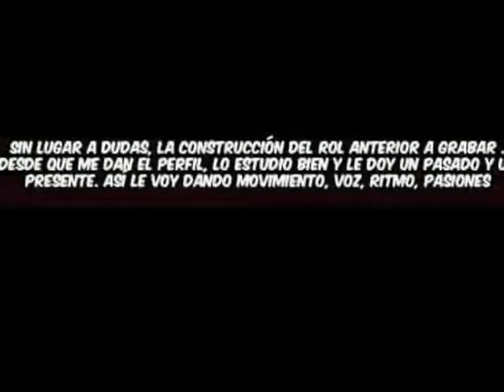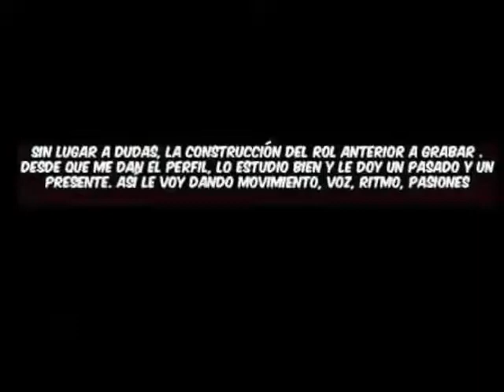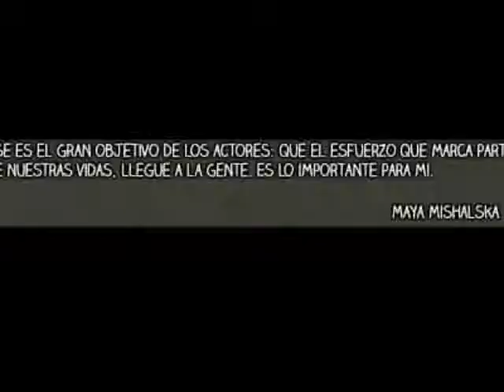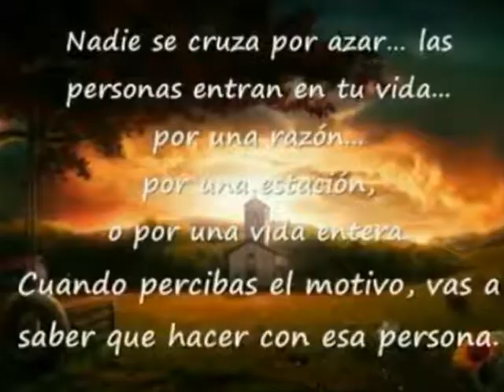Homenaje a Maya Mishalska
Con profundo amor, respeto, cariño y admiración hemos hecho este pequeño pero significativo vídeo para celebrar tantos años de carrera